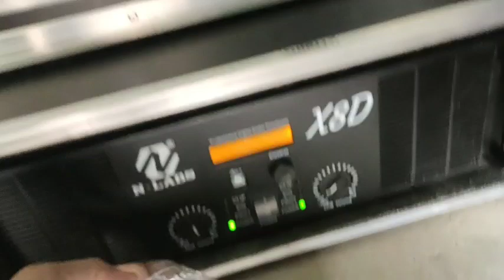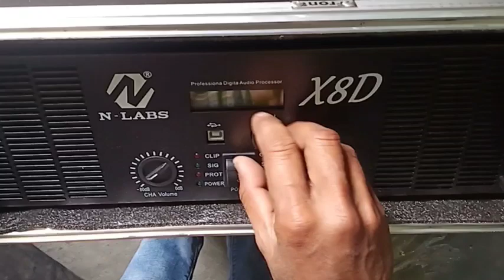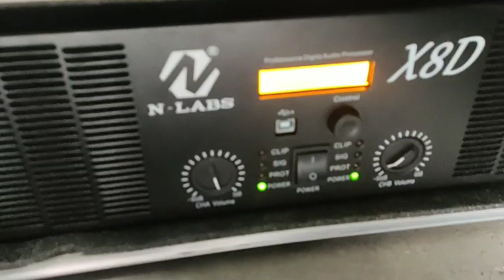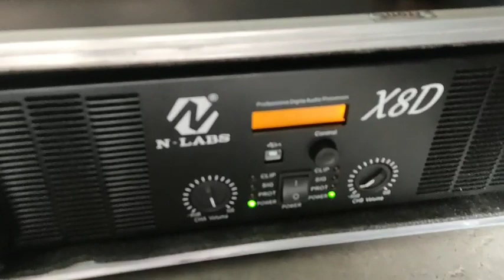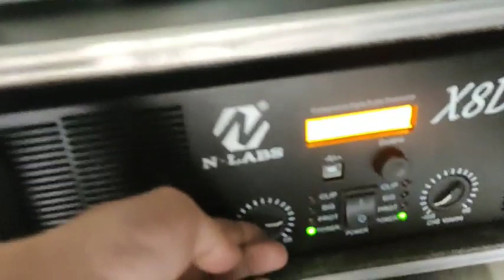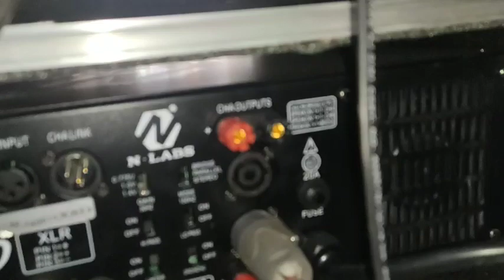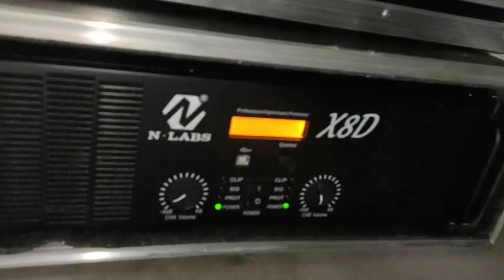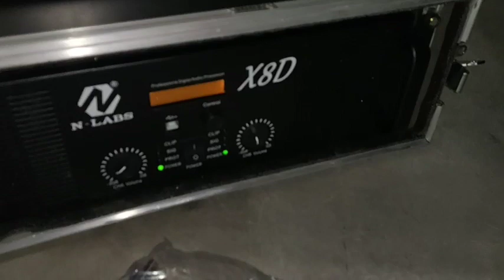N-LABS X8D-2 CHANNEL 8000w POWER AMPLIFIER WITH DSP. Unboxing and Sound check Kishor sound & cabinet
8 ohm's ..2 × 2000w
4 ohm's ..2 × 4000w